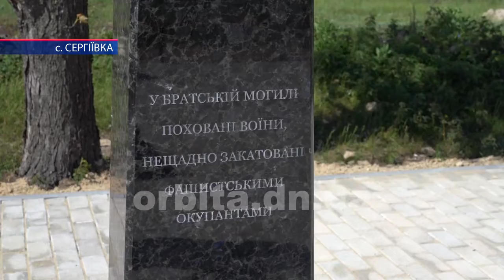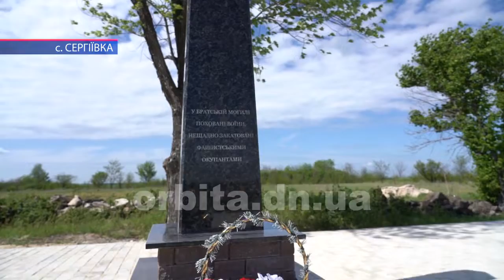Братську могилу загиблих у Другій світовій війні облагородили у Сергіївці